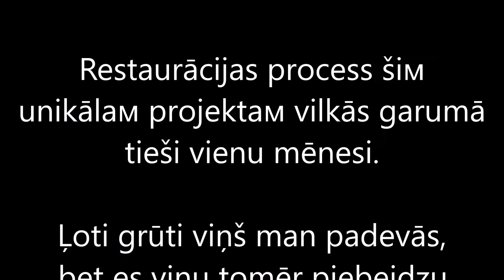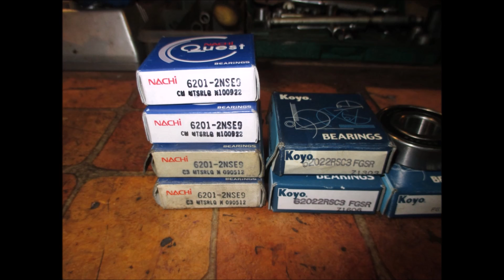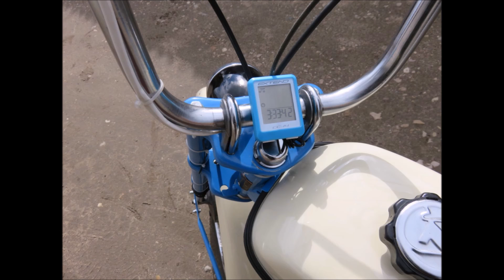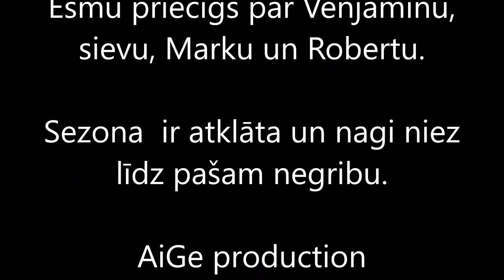SLAID ŠOVS R-13